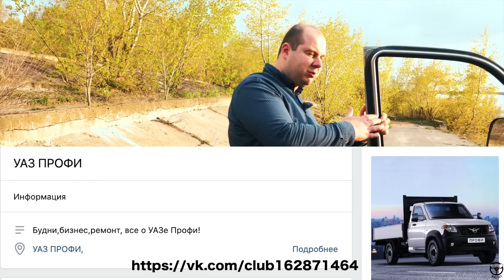РАЗБИЛИ УАЗ ПРОФИ!